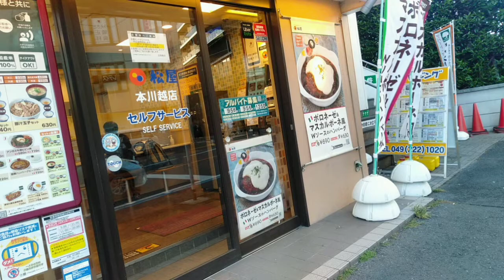【本川越・松屋】『ご飯おかわりチャレンジシリーズ〔ボロネーゼ＆マスカルポーネ風Wソースのハンバーグ定食〕編』松屋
５０歳を目の前にして一念発起

『松屋ご飯おかわりチャレンジシリーズ〔ボロネーゼ＆マスカルポーネ風Wソースのハンバーグ定食〕編』

今回は
西武新宿線本川越駅そばにある松屋本川越店からお送りします。

松屋本川越店はご飯おかわり無料です。

今回は
『ボロネーゼ＆マスカルポーネ風Wソースのハンバーグ定食』

ブラウンソースのハンバーグとまた違った味わいのボロネーゼ
さらにグラタンの上のホワイトソースっぽいマスカルポーネ風
なかなかご飯のおかわりが進む
限定っぽいのでお早めにお試しください。